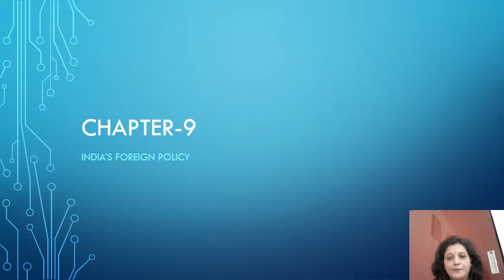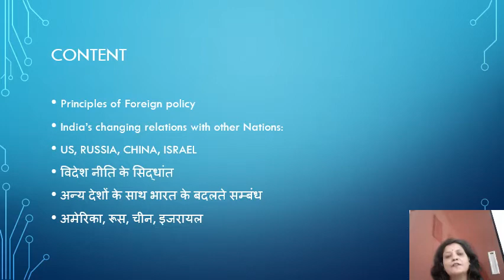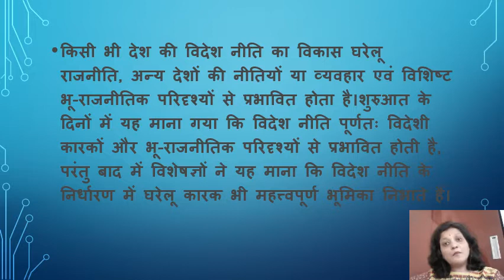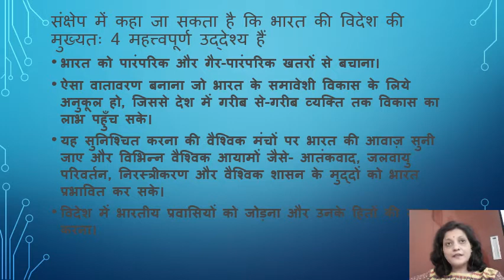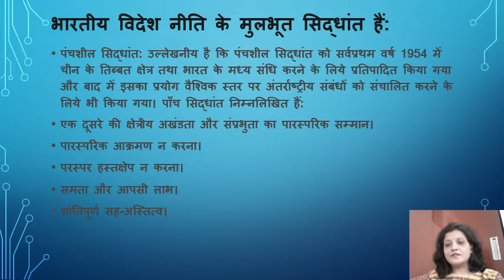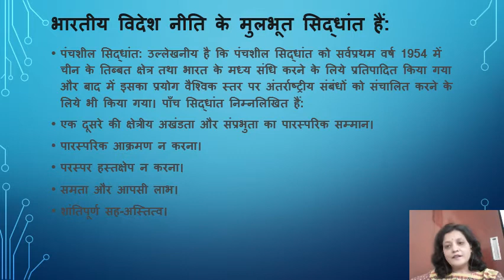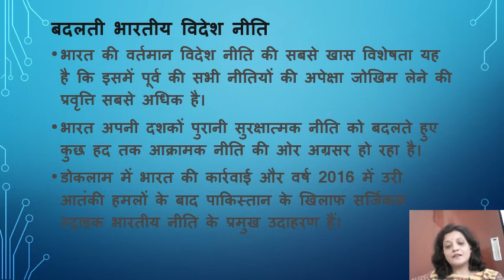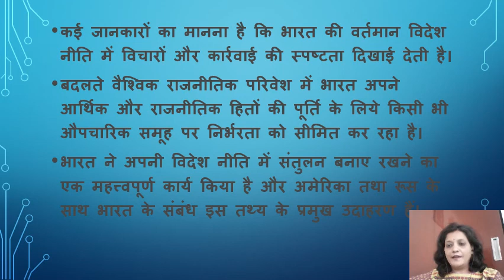Class XII Foreign policy - Part 1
INDIA'S FOREGIEN POLICY